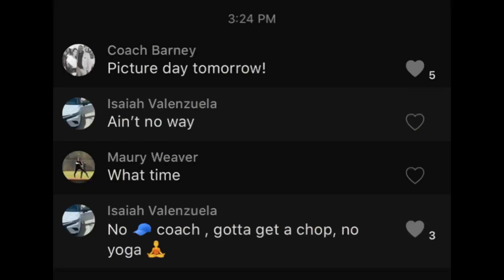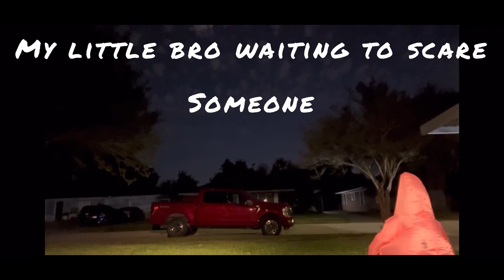Vlog| My college cut me off the team!!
Musician: Jeff Kaale

Musician: Jeff Kaale

Musician: Jeff Kaale

Musician: ThatMexicanot